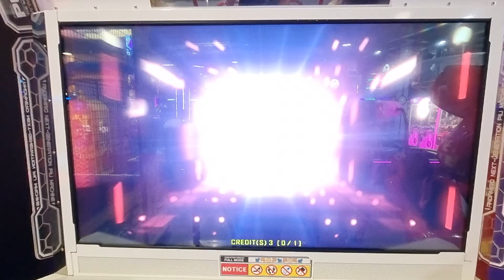06.10.22 - PIU XX - RonkoDDR and Primov on Sugar Conspiracy Theory - S14 S10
06.10.22 - PIU XX - RonkoDDR and Primov on Sugar Conspiracy Theory - S14 S10